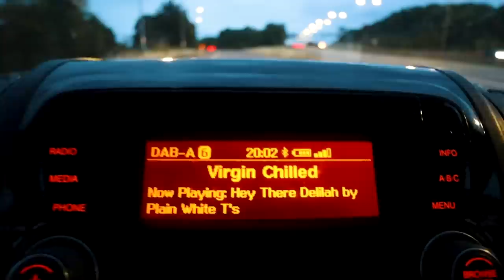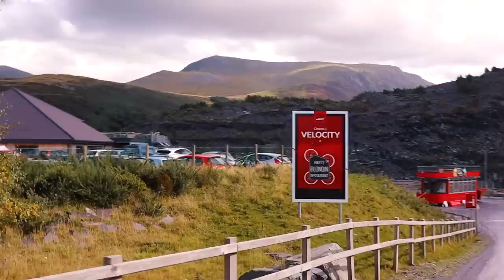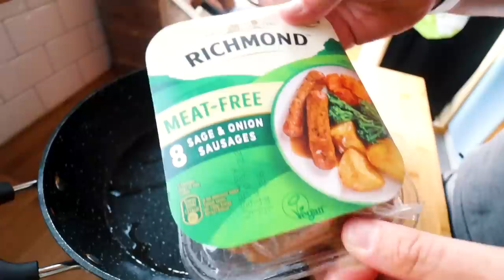Extreme Van Life in Snowdonia, Wales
This week we are in Snowdonia, Wales and have some worries about our campervan conversion moving forward

In this episode we hike Snowdon, see Swallow Waterfalls, visit Bets y Cowed and go to Zip world for the Fforest rollercoaster, and the longest zipline in Europe (and fastest in the world).
We hope you have enjoyed our Welsh adventures so far in our camper van

We mentioned the B&B we stayed at in Spain, and here is the link it's absolutely beautiful run by wonderful people

The Velocity 2 Zipline cost £92 and is run by Zipworld
and the Fforest rollercoaster is also run by Zipworld and costs less than £30

WE POST EVERY WEDNESDAY 8PM AND SUNDAY 9AM

Our mattress came from a company that do awesome made-to-fit mattresses for campervans (and houses). The company is called Custom Size Beds

The Woodburner is from Outbacker Stoves

The Fridge is a 130l Webasto, and is really good so far, once again will let you know more in coming weeks

Both the cooker and the oven are from Jackson Leisure, and are Thetford branded